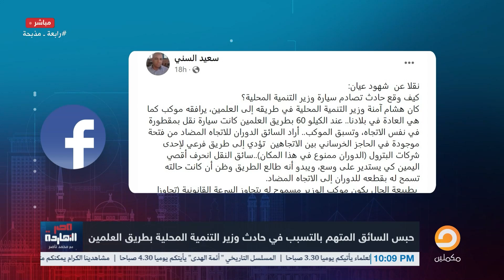كامل الوزير يدين نفسه .. ناصر يكشف تفاصيل صادمة في حادث وزير التنمية المحلية الجديد